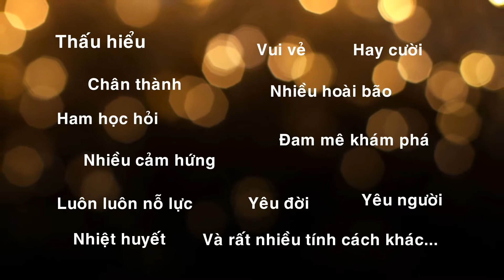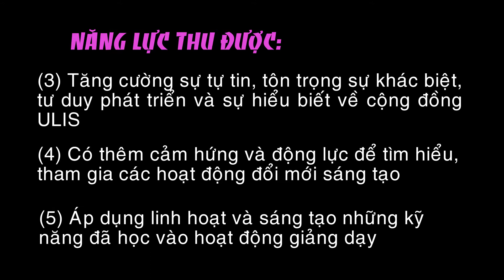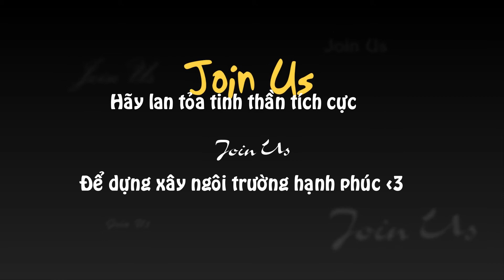Nhà giáo dục truyền cảm hứng 01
Giới thiệu về khóa tập huấn Nhà giáo dục truyền cảm hứng.